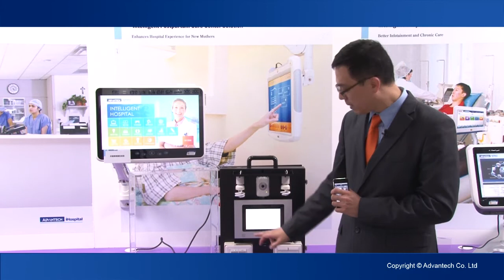研華智能床邊情境資訊系統, Advantech(CH)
在病床上用一指遙控燈光情境, 電器等設施, 讓新手媽媽在坐月子時能享有七星級飯店體驗